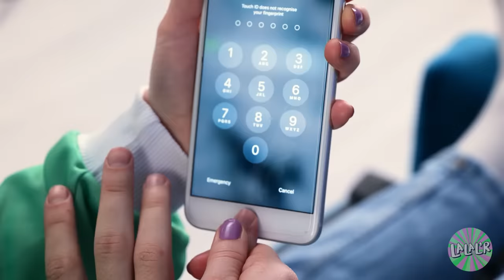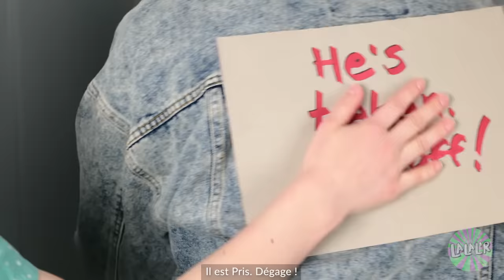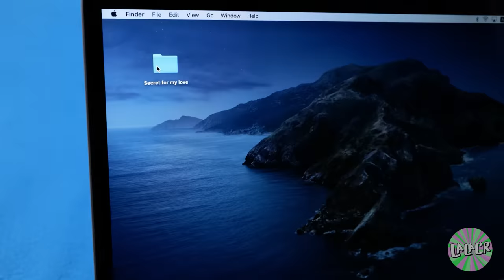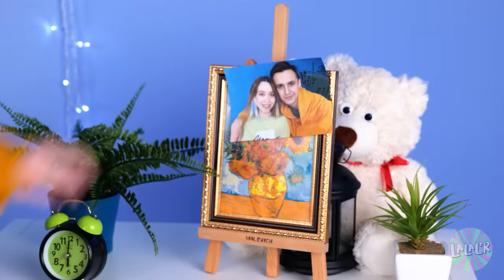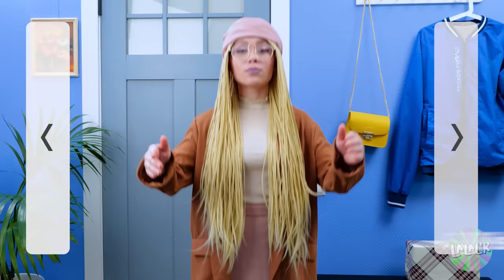Lui vs Elle | ASTUCES D’ESPIONS que tu devrais connaître – Problèmes de couple par La La L’R Musical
T’es-tu déjà demandé si ton copain était honnête avec toi ? 💔 Alors, tu le sais : il peut être parfois difficile de s’empêcher d'essayer des astuces informatiques incroyables pour pouvoir les espionner ! 🔍

Le petit ami d'Ivy est tellement bizarre... et elle ne va pas le supporter ! 😡 Elle utilise ses talents de détective et suit les pistes ! 😎 Steve se fera-t-il prendre avec une autre fille ? Regarde le NOUVEL ÉPISODE de La La L’R ! 💞

Chapitres :

00:16 Mauvais petit ami

00:17 Astuce d’espionnage

01:03 Ivy se met en colère

01:20 Il est à moi !

01:39 Comment espionner son petit copain

03:05 Quand ta copine arrive

04:20 Steve a un secret

05:36 Une rupture ?

06:01 Astuce avec de la peinture

06:59 Suivre ton petit copain

07:29 Est-ce qu'il ment ?

08:07 Une jolie rivale

09:15 GRILLÉ

10:01 Surprise

10:54 Petit ami jaloux